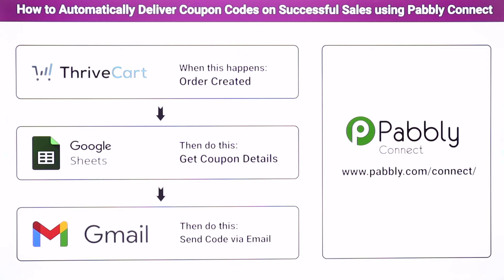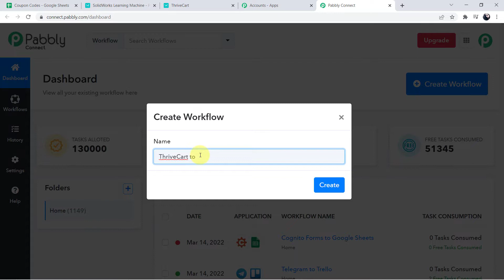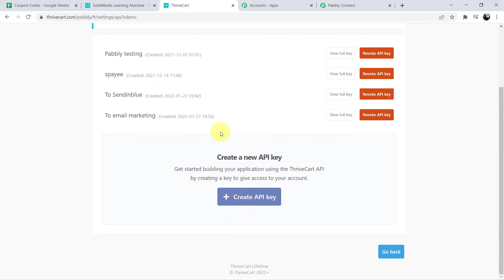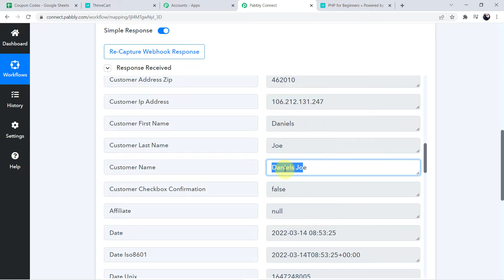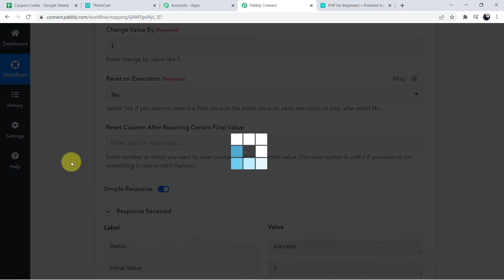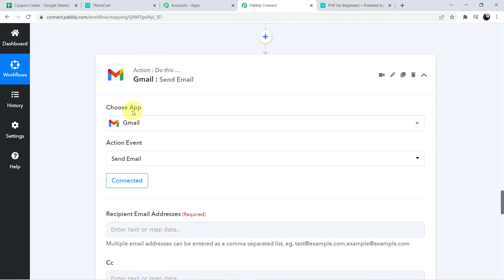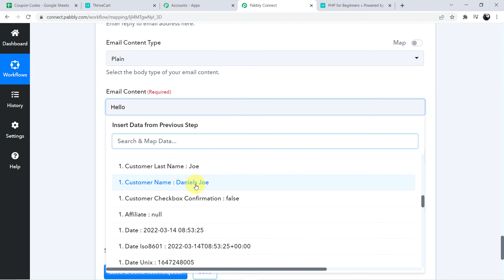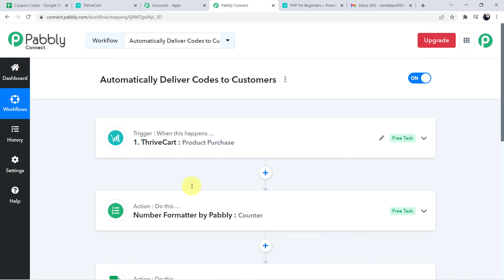Product Sales Hone Par Coupon Codes Automatically Deliver Kaise Kare